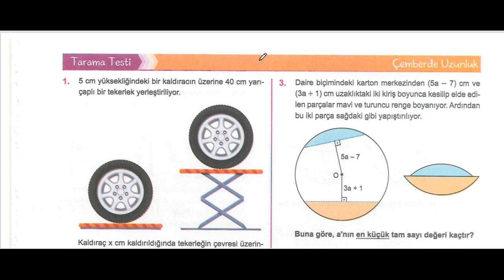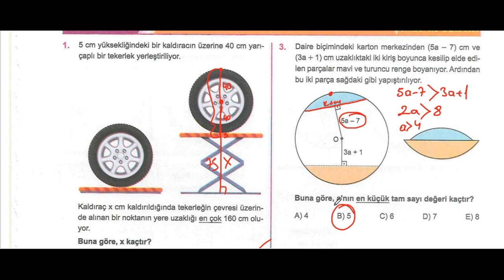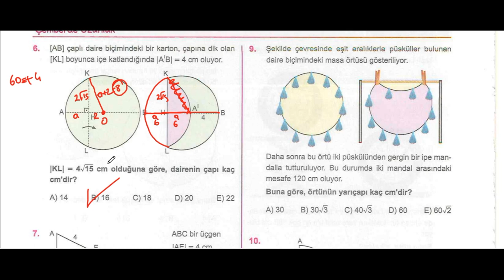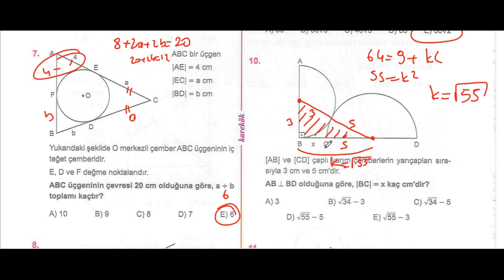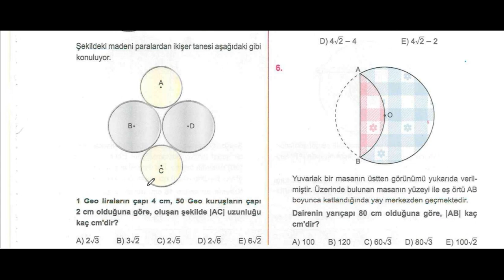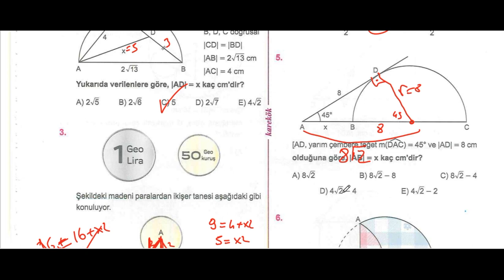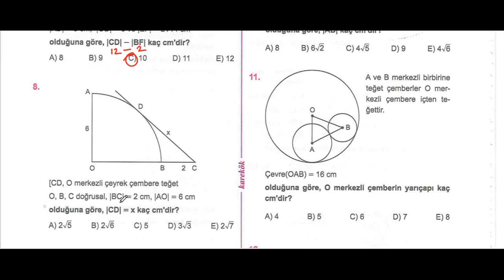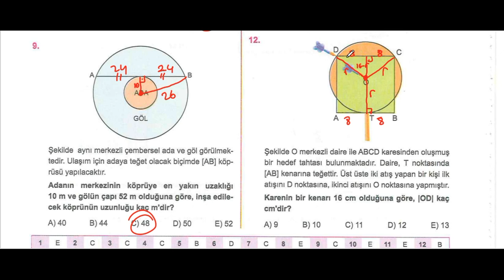ÇEMBERDE UZUNLUK TARAMA ve KONU TESTİ|KAREKÖK YAYINLARI|GEOMETRİ SIFIR 2024|AÇILARIN ÇOCUĞU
çemberde uzunluk,
çemberde uzunluk ve alan,
çemberde açı uzunluk,
çemberde uzunluk 11. sınıf konu anlatımı,
çemberde uzunluk benzerlik,
birim çemberde uzunluk soruları,
çemberde uzunluk çıkmış sorular,
çemberde uzunluk test 2,
çemberde uzunluk dgs,
çemberde uzunluk 11. sınıf full tekrar,
çemberde yay uzunluğu formülü,
full geometri çemberde uzunluk,
çemberde uzunluk genel tekrar,
çemberde uzunluk geometri,
karekök yayınları,
geometri sıfır soru bankası,